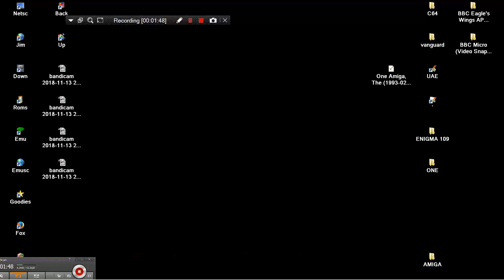MAME MESS DCAT 8 100 IN 1 8BIT CONSOLE BUMP ITS HACK FROM 100 IN 1 DCAT 8 ENHANCED NES HOMEBREW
ALSO IN CONSOLE "CYBER CONSOLE CENTER 200IN1 JL2050 MAME MESS Lexibook JungleTac NiceCode NES ENHANCED HANDHELD INSPIRED HAND HELD 200x" HOMEBREW HACK LINKS FOR SIMILAR TYPE NES & NES ENHANCED GAMES LINKS FOR SIMILAR TYPE NES & NES ENHANCED GAMES BELOW THIS PARAGRAPH,YOU FIND MY FRIENDS YOUTUBE CHANNELS THAT HAVE VERY INTERESTING,RETRO VIDEOS,LONGPLAYS,EMULATION,MOVIES,MARTIAL ARTS ELEMENTS AND OTHER GOODIES.PLEASE VISIT THEIR CHANNELS

1) "GAME DEVELOPER" (GAME INTRO)
2) "GAME PUBLISHER" (GAME INTRO)
3) "MENU" DEVELOPER" (FOR ATARI ST GAMES - WHEN THE MENU STARTS)
4) TEAM WHO "CRACKS" GAME (INSIDE DECOMPACTER FROM ATARI ST OR IN THE AMIGA CRACKTRO)
5) VERSION OF UTILITY "CRACK TEAM" USES (AFTER GAME SELECTION IN MENU IN ATARI ST)
6) PROGRAMMER(S) WHO PROGRAMMED GAME (GAME START SCREEN, AND SOMETIMES EVEN IN "HIGH SCORE TABLE".

1) THE GAME EXISTS IN ONLY ONE VIDEO UPLOAD BUT THE UPLOADER "TALKS CONTINOUSLY",THEN THIS IS USELESS FOR ME AND I UPLOAD THE SAME GAME WITHOUT SPEECH
2) IF ANOTHER GAME UPLOAD (ONE ONLY VIDEO) IS FROM EXTERNAL "BAD" CAMERA WITH BAD SOUND,THEN I UPLOAD IT,AGAIN BECAUSE THE OTHER VIDEO IS USELESS...ETC ETC.WELL,FOR ME THESE GAMES ARE NOT "EXISTS" ON YOUTUBE
3) ALSO IF THE GAME HAS "FAKE" MUSIC SUCH AS FOR HYPOTHETICAL EXAMPLE OF "PACMAN" WHICH IN THE VIDEO YOU HERE INSTEAD GAME AND SAPLES "SAMANTHA FOX",THEN THE GAME IS USELESS,AGAIN,FOR ME.

INTERESTING